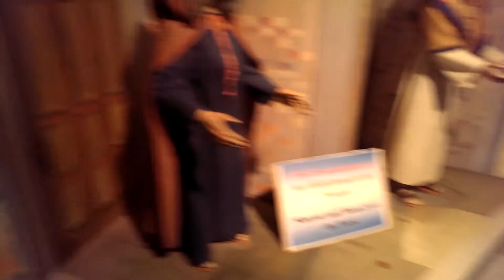Moving Crib in Dublin,Christmas Ireland .Part 2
Come and See the Moving Crib-  Far removed from the slick consumerism and the harsh commercialisation of  the festive season,  the Moving Crib in St. Martin Apostolate in Parnell Square in Dublin is still, for many people, one of the most charming aspects of Christmas in the City. It has fascinated generations  of children from Dublin and all over Ireland, and 55 years after it first began  it still draws the crowds. In this age of computer games and countless other attractions, the Moving Crib, with its old world charm, is a godsend to parents concerned with  teaching their children  about the birth of Christ. The real meaning of Christmas is conveyed in an unforgettable and fascinating manner. It has been described  in the various newspapers and on the radio over the years as 'the best free show for children over the festive period', 'one of the nicest sights in Dublin', 'very charming. From the last week in November until the first week in January it is visited by  many family groups and surprisingly by quite a few adults who drop in by themselves to see  what has been a 'must' for many people, especially Dubliners, over all these Christmases.

The Moving Crib is like an expanded Nativity Play going back to Adam and Eve and finishing after the crib scene with the young Jesus teaching the Doctors in the Temple.

There are over   100 figures in the Crib arranged in 14 different tableaux. They cover various episodes of the Old and New Testament. The figures themselves are about a metre high, moulded in papier-mache and dressed in miniature clothes. Concealed motors control the movements of the arms, head and legs. All of these figures, motors, clothing etc. come from a world famous firm in Germany.